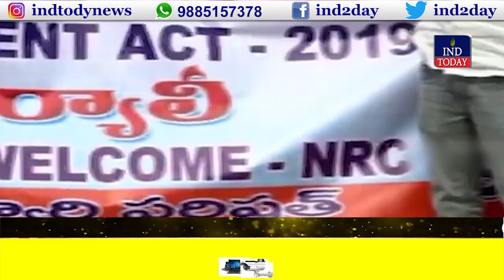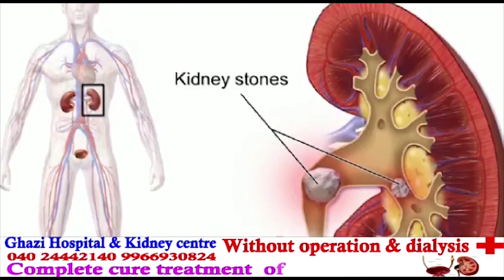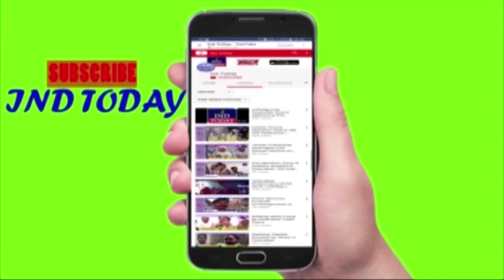ABVP Members Take out Pro-Citizenship Amendment Act March